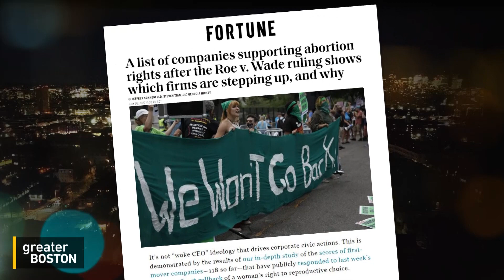Which businesses are supporting abortion access and which have stayed silent?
In the days since Supreme Court overturned Roe v. Wade, more than 100 businesses have taken concrete steps toward helping employees who might need abortion access. Jeffrey Sonnenfeld, president of the Yale Chief Executive Leadership Institute, Steven Tian, director of research at the institute, and Georgia Hirsty, a research fellow at the institute, spoke with Jim Braude about their research into how large corporations are responding, and why. And while they found that finance and tech companies were largely the first to take steps supporting abortion access, they discovered that neither the CEOs’ political leanings nor the number of women in leadership roles were generally predictors of how the organizations acted.

Find the full list of companies that have taken action